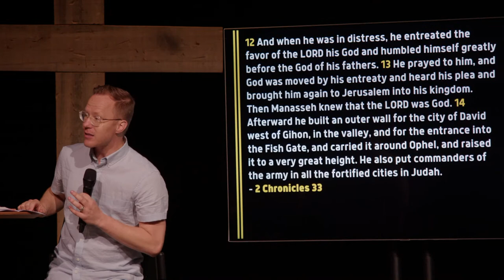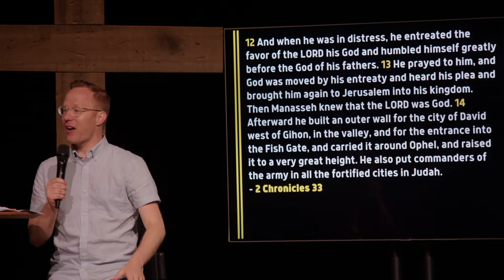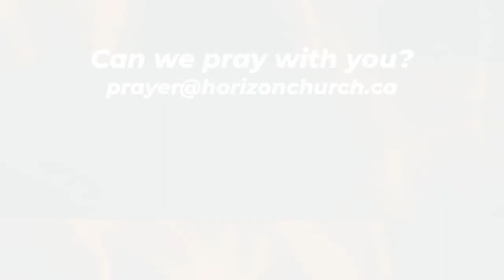Reject or Receive // July 3, 2022 Sunday Service // Horizon Church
Ryan DelBlanc is bringing the word this week! We're continuing our new series called Fool Proof.

We're live online at 10AM! Each Sunday we have live worship, powerful moments of prayer, and an inspiring, hope-filled message on our Livestream! Horizon Church is located in BC, Canada, and every week we have people tuning in from all over the world for church. See you in the comments!

Service Breakdown:
0:00:00 Pre-Show
0:01:29 Countdown
0:03:04 Battle Belongs - Phil Wickham (B)
0:07:44 The Heart of Worship - Matt Redman (C)
0:12:50 Lord Send Revival - Hillsong Young & Free (E)
0:20:15 Prayer & Praise
0:24:13 O Canada
0:26:55 Updates
0:33:08 Message with Ryan DelBlanc // Horizon Church
1:11:01 Communion
1:20:53 Post-Show

Service Time - 10:00AM

LIVE on Facebook, Youtube, and Twitch!